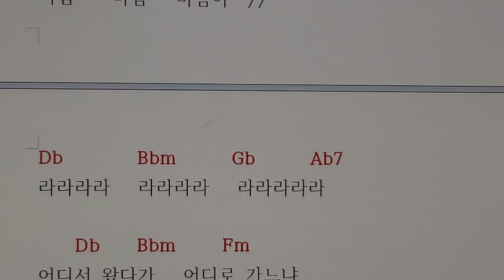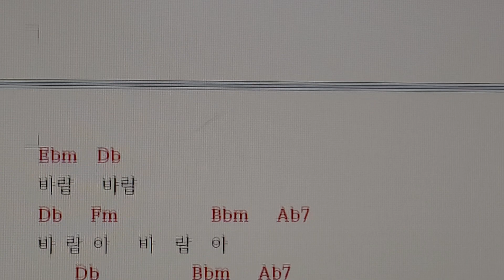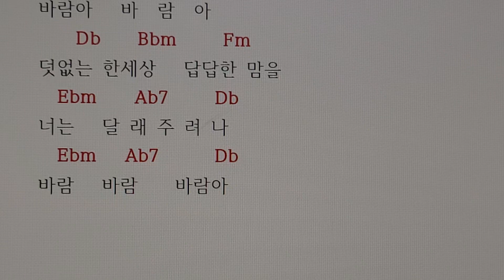서울대법학과8,109#정서주#바람바람아#미스트롯3#신곡#코드악보#가사코드#가사악보#악보#가사#코드#기타코드#기타#피아노#악보없이피아노#화음과피아노#무악보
정서주 가수의 신곡 " 바람바람아 " 는

TV조선 미스트롯3 프로그램에서

2024년 2월29일에 발표되었습니다.

이 곡은 Db장조 곡으로

기본3화음코드      Db.     Db7.      Gb.       Ab7     4개와

병행코드     Bbm.      Ebm.      Fm.        3개